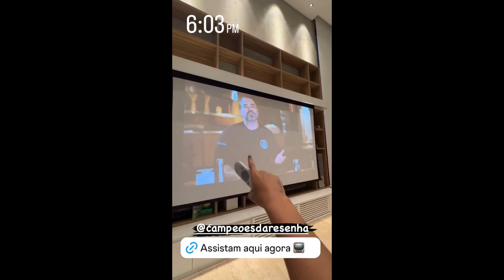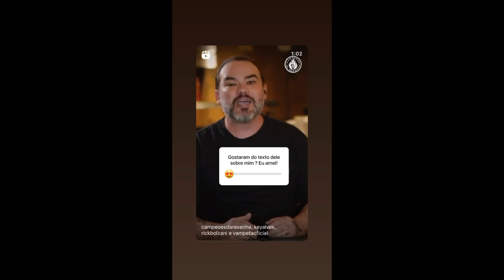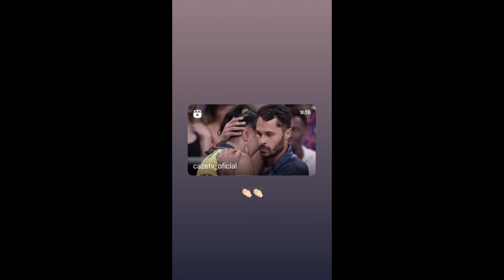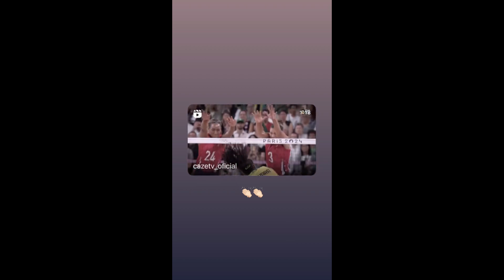STORIES DA KEY ALVES 08/08/2024